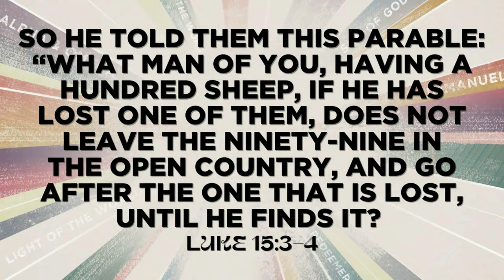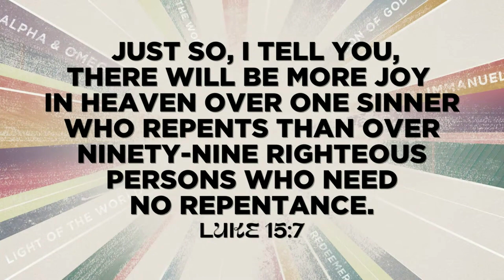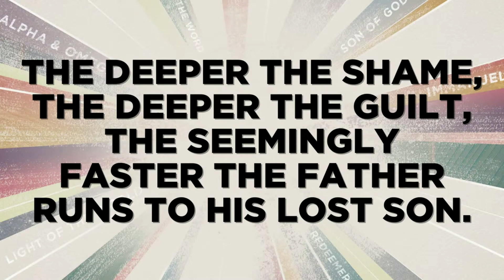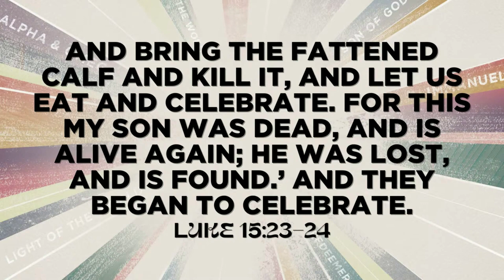Son of David Over Shame & Guilt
Pastor Brian Weaver preaching on April 16,  2023 at Peace Lutheran Church in Hurst, Texas